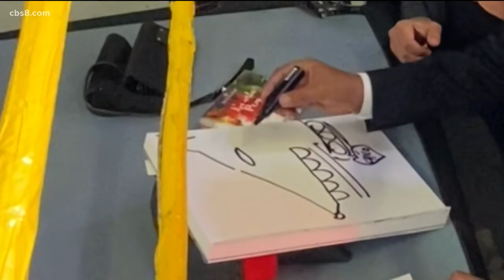You can buy an NFT created by George Lopez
Comedian George Lopez worked with NFT artist Ali Sabet to create a new collection of Mexican wrestling art and it's up for auction.